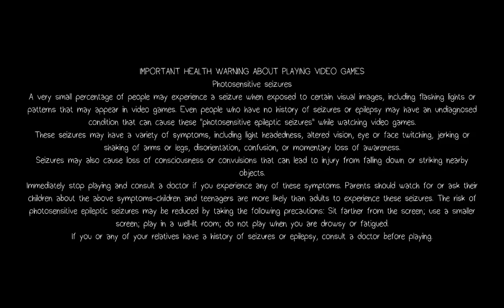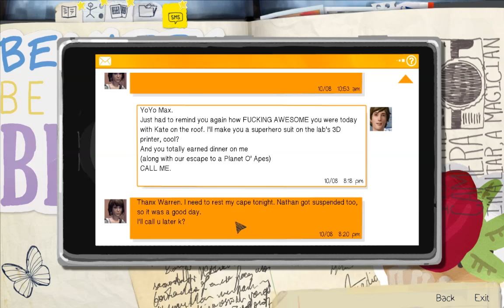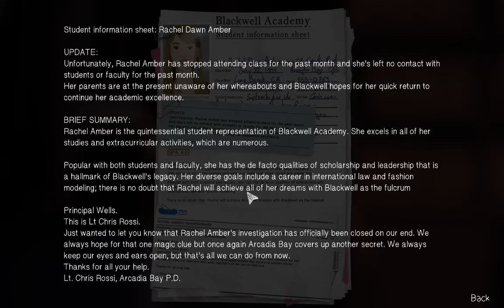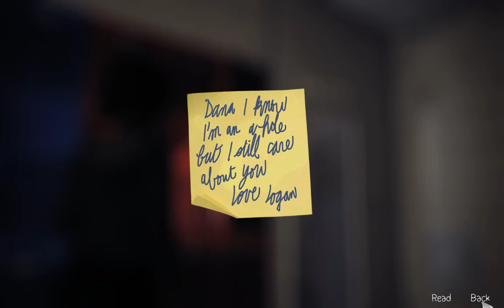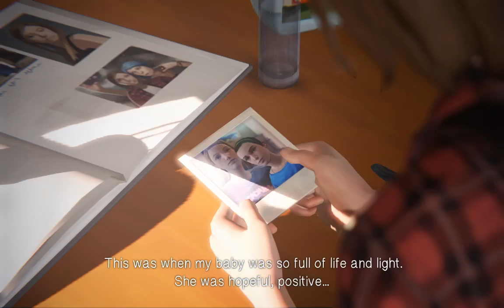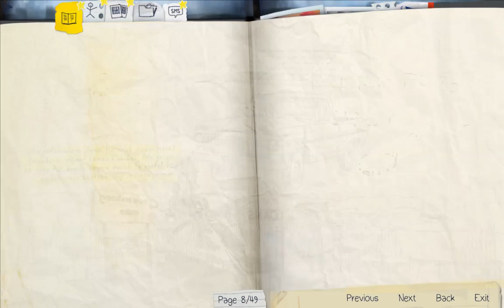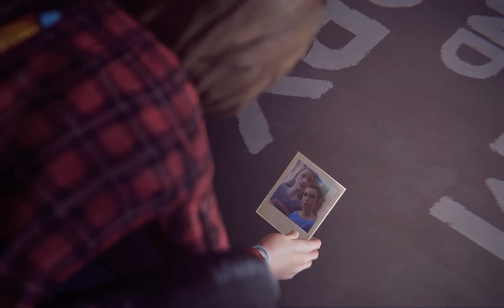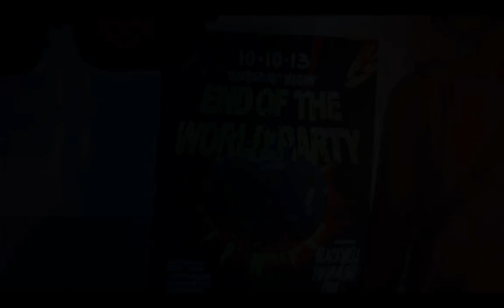Thug Life | Life Is Strange #3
Breaking rules and altering timelines, that's what this episode is about.